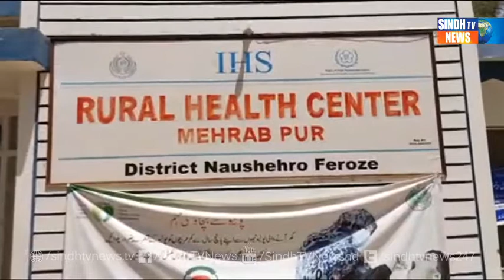Mehrabpur - Package - Sindh TV News